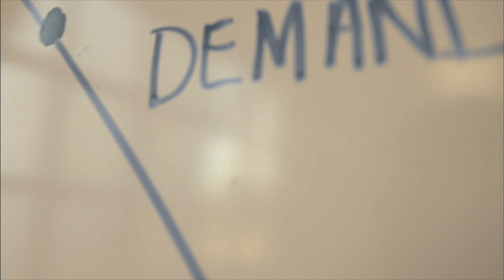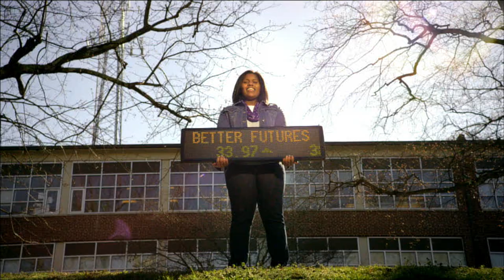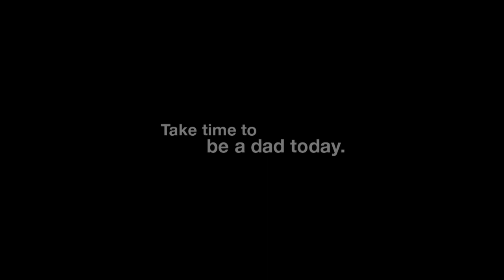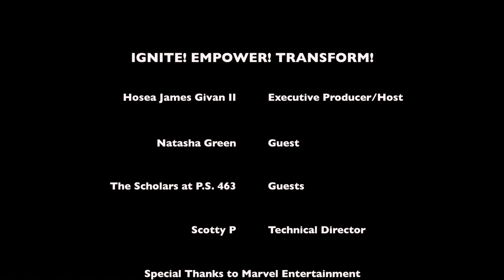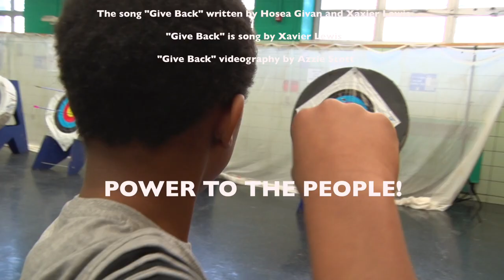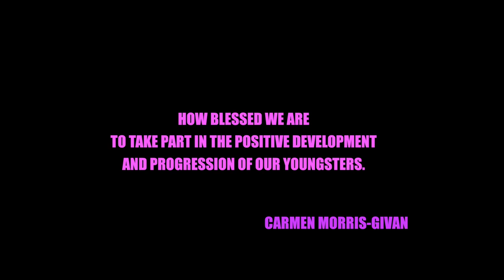IGNITE! EMPOWER! TRANSFORM! Episode 50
In this milestone 50th episode of IGNITE! EMPOWER! TRANSFORM!, host Hosea James Givan II interviews Natasha Green, founder of Hidden Gems Archery.